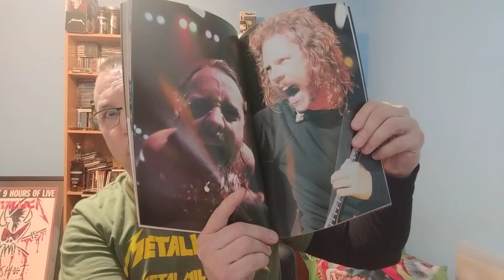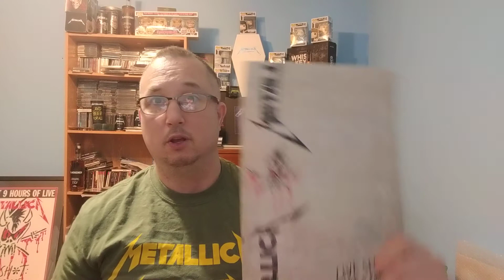A Headbanger's Closet Christmas.